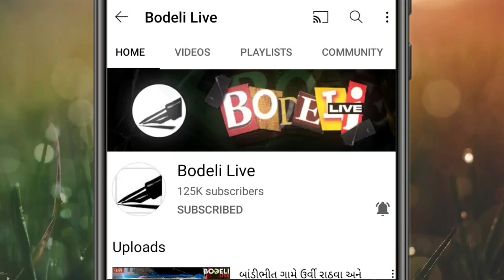આ યુવતીઓને ઉંટ પર બેસીને ડાન્સ કરવાનું કેમ ભારે પડ્યું! જુઓ બોડેલી લાઇવ